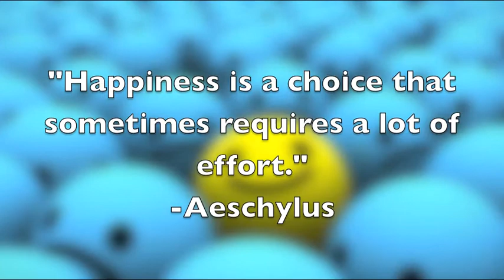Rebecca's Legacy Project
My Legacy Project for English!!!